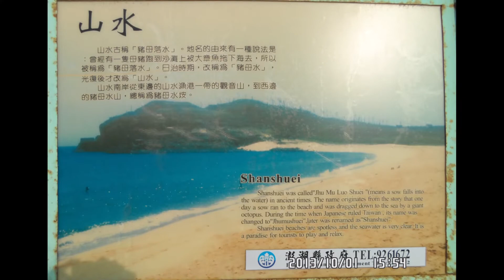2013.10.01 星期二 1340 民國102年 阿波自己一個人從台灣坐飛機去澎湖找在當兵的臨櫃同事會客 第1天 背景音樂 Magic Dance